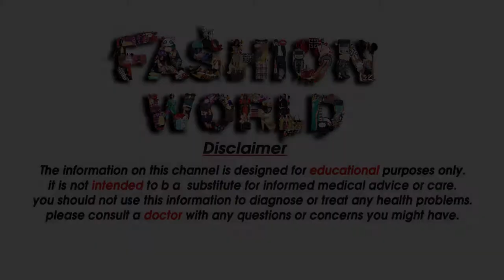beautiful AMAZING printed SAREE DRAPING